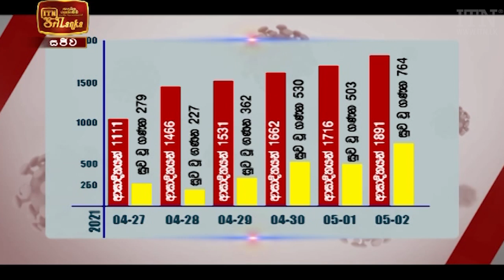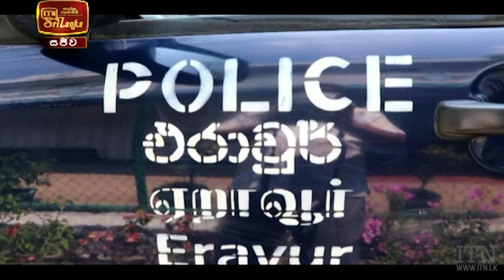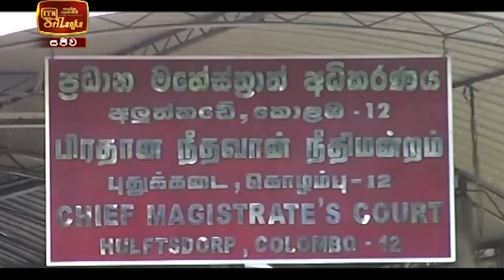ITN News 2021-05-03 | 12.00 PM